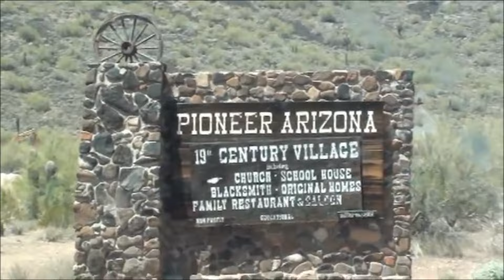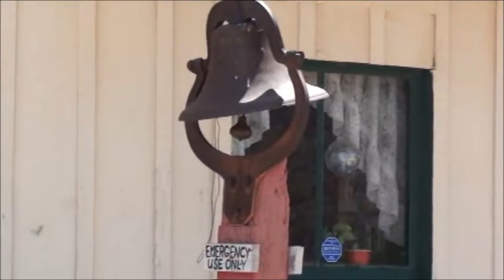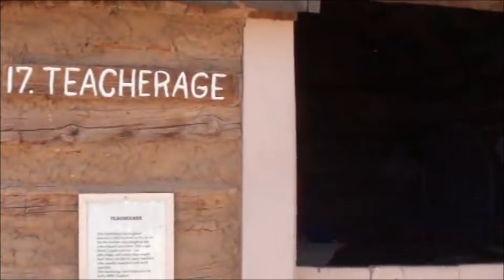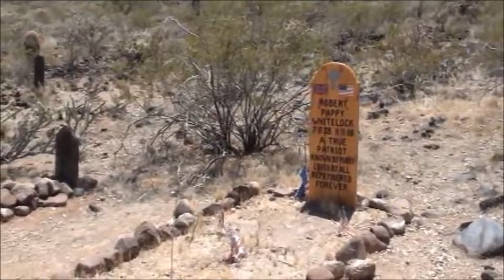ARIZONA LIFE in the 1800's - Pioneer Living History Museum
Pioneer Living History Museum in Arizona.

song titles: hooky with sloane by bird creek, back and forth by silent partner, behold the sun by topher mohr and alex elena, rubber necking by topher mohr and alex elena, captian by topher mohr and alex elena